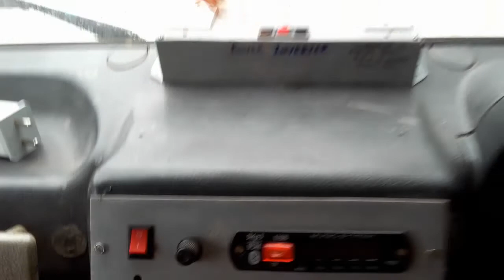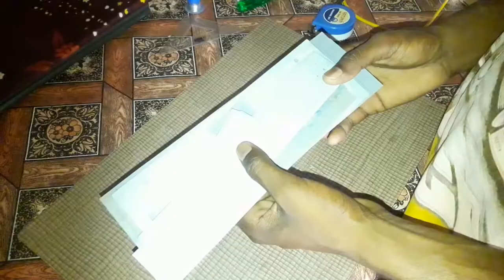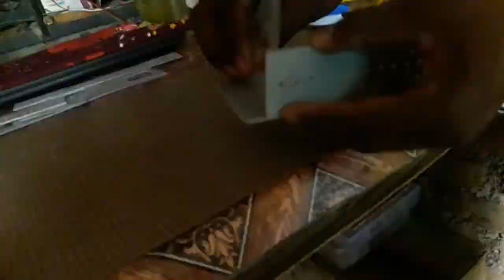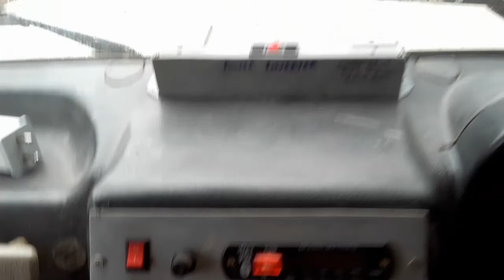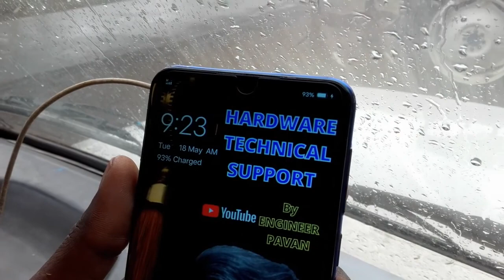Homemade Car Inverter | Car Power Inverter | अब गाडी में Phone के साथ Laptop भी Charge किजीये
dosto aaj ki iss video me hum ek car inverter bnane ja rahe he dosto iss inverter se aap phone ke sath laptop bhi charge kar sakte ho.
dosto iss inverter me hum ne ek dc to ac converter circuit use kiya hai dosto ye circuit maine converter me se nikala hai
dosto vaise to aapko dc charger kahi sare mil jate hai market me likin vah dc charger aapke phone ki battery life reduce kar dete hai battery ki efficiency kam kar deta hai iss liye dosto
dc charger safe nahi hote aapke mehange smartphone ke liye iss liye dosto ye car inverter hum ne bnaya hai aur dosto ye inverter bahut hi kam battery khatta hai
dosto video achha lage to video ko like kare share kare aur video kaisa laga please comments kare